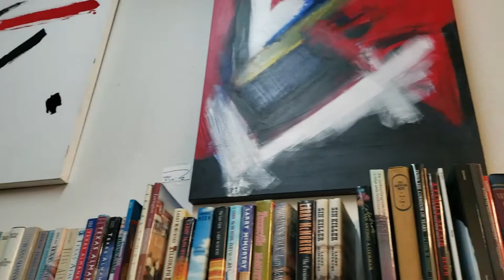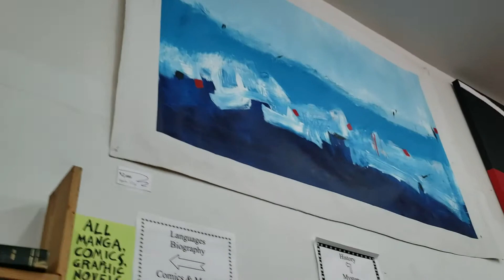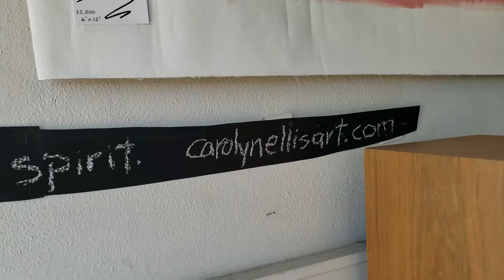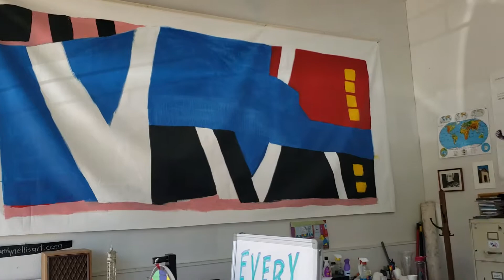5 min Tour of Embracing Chaos Show at Lucky Dog 2019